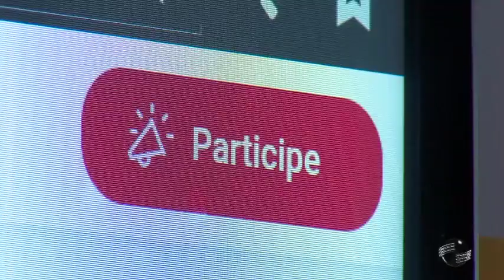Fábio Novo lança plataforma para participação popular na pré-campanha do PT